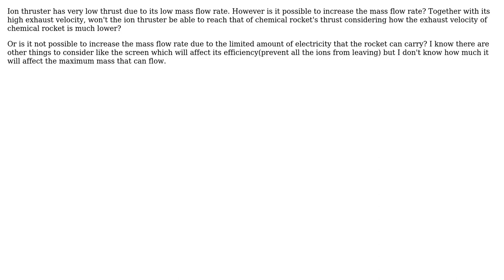Engineering: Increase thrust of ion thruster?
With thanks & praise to God, and with thanks to the many people who have made this project possible! | Content (except music & images) licensed under CC BY-SA | Music | Images & others | With thanks to user Phil Sweet user Curious and the Stack Exchange Network Trademarks are property of their respective owners. You are responsible for your own actions.